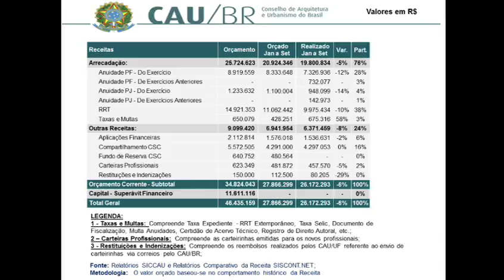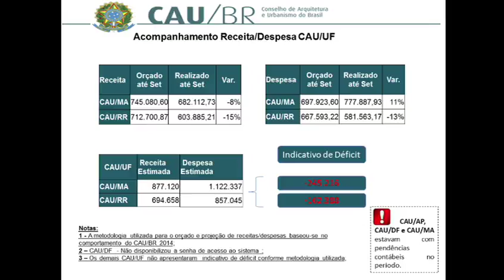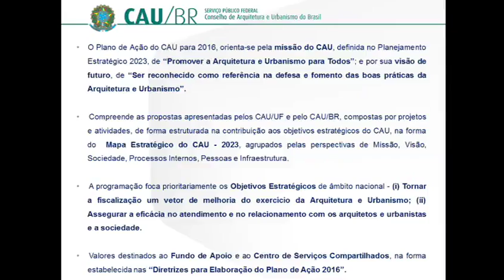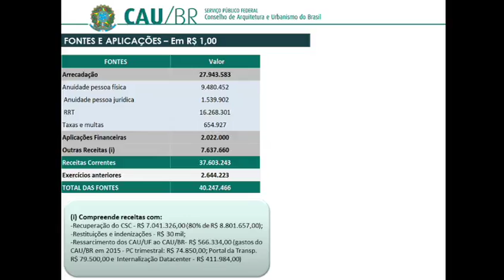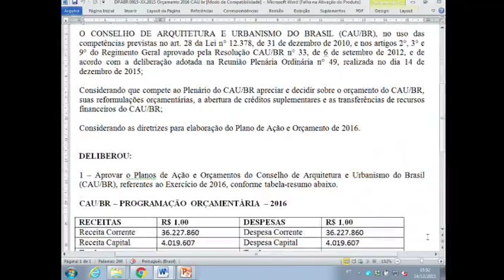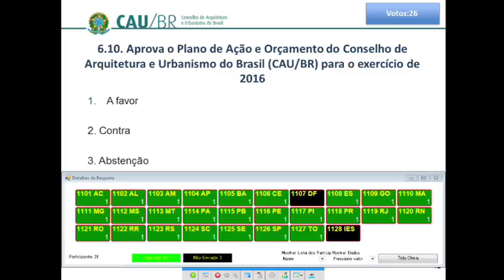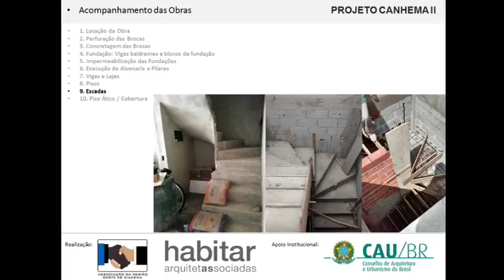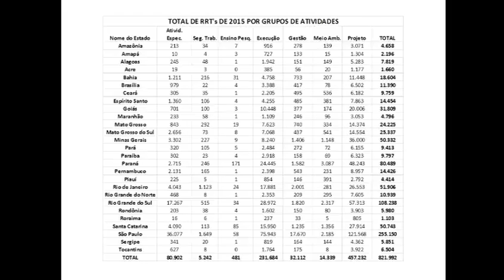49ª Reunião Plenaria Ordinaria - Parte 02 (PGM)